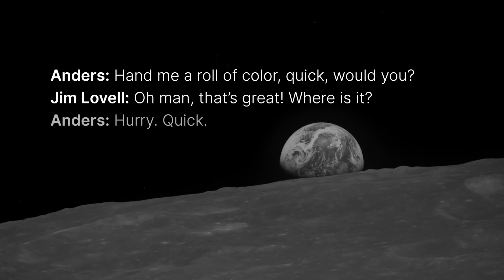Earthrise A Conversation with Apollo 8 Astronaut Bill Anders Official NASA Video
On Dec. 24, 1968, Apollo 8 astronauts Frank Borman, Jim Lovell, and Bill Anders became the first humans to orbit the Moon, and the first to witness the magnificent sight called "Earthrise." NASA’s Chief Scientist and Senior Climate Advisor Dr. Katherine Calvin sat down with Bill Anders to discuss the historic Earthrise photo.

Apollo 8 was the first crewed mission to orbit the Moon and was launched by NASA on December 21, 1968. The spacecraft carried three astronauts: Frank Borman, James Lovell, and William Anders. While orbiting the Moon, the crew captured a now-iconic photograph known as the "Earthrise," which showed the Earth rising above the lunar horizon. This image was a powerful symbol of our planet's fragility and beauty and had a significant impact on how people view Earth's place in the universe.

Bill Anders, one of the Apollo 8 astronauts, was the Lunar Module Pilot for the mission. He played a crucial role in capturing the Earthrise photograph and providing a unique perspective on the Earth from space. In his post-Apollo career, Anders was involved in various roles, including executive positions in the aerospace industry.

The video you mentioned, "Earthrise: A Conversation with Apollo 8 Astronaut Bill Anders," is likely to be an official NASA production that features a discussion or interview with Bill Anders, reflecting on his experiences during the Apollo 8 mission, the significance of the Earthrise photograph, and perhaps his thoughts on space exploration and the environment.